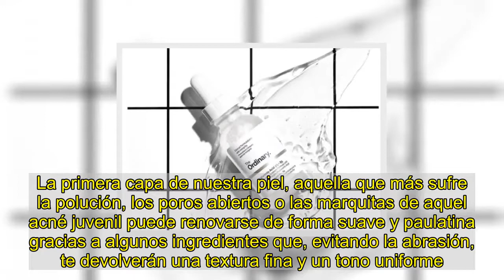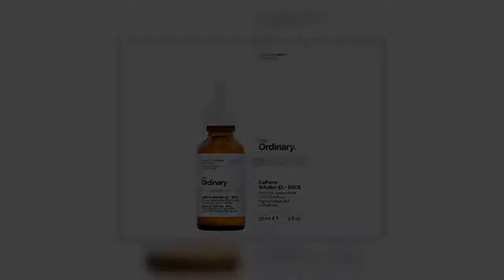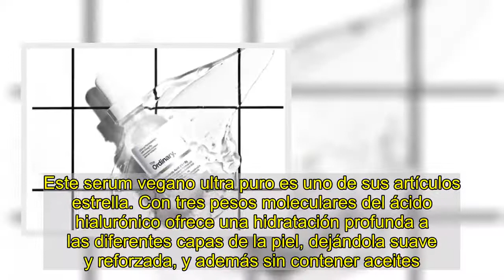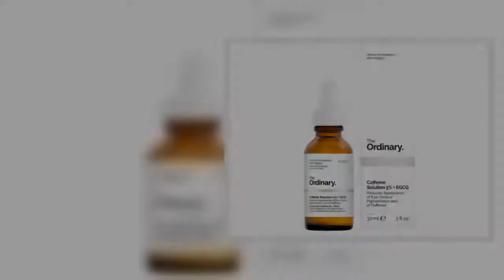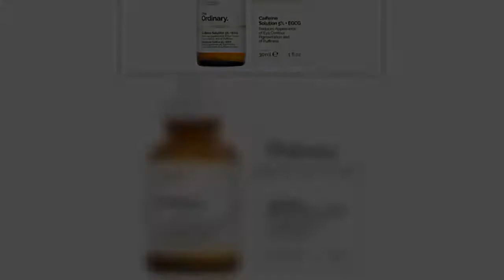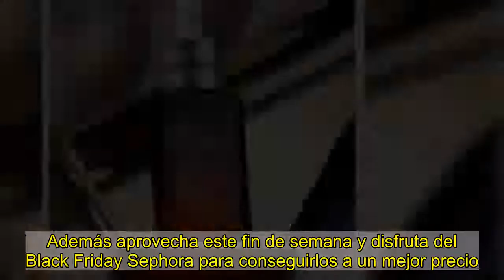Renueva tu piel con los mejores serums este Black Friday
Los serums se han convertido en un "must" en las rutinas facialesSephora, Charlotte TilburyCada vez sabemos más sobre cosmética. Además de que las posibilidades son infinitas el público consumidor ya tiene voz y un conocimiento claro de cuáles son los productos que funcionan en su piel. Y no hay otro secreto que los ingredientes para descubrir cuáles son los “milagros” que harán que nuestra piel luzca sana, luminosa y bonita.La primera capa de nuestra piel, aquella que más sufre la polución, los poros abiertos o las marquitas de aquel acné juvenil puede renovarse de forma suave y paulatina gracias a algunos ingredientes que, evitando la abrasión, te devolverán una textura fina y un tono uniforme.En este artículo te mostramos nuestros serums imprescindibles. Además con este código promocional Sephora obtendrás descuentos en tus compras.Red Velvet Oil Serum de FreshlyRed Velvet Oil Serum de Freshly Cosmetics.Freshly CosmeticsEste potente aceite de noche compuesto por hasta 15 aceite vegetales, nutre y repara tu piel, tratando líneas de expresión, rojeces, marcas y surcos e irritaciones. Además es de rápida absorción y te dejará una sensación de vitalidad y luminosidad instantánea.Con una extraordinaria concentración en vitamina C, ilumina y mejora la piel, además de incrementar su capacidad antioxidante. Eso sí, es muy importante que lo utilices por la noche. Además, ¡huele fenomenal!Ácido hialuronico 2% + B5 de THE ORDINARYÁcido Hialurónico de THE ORDINARY.Sephora, OrdinaryConsíguelo aquíLos productos de la marca THE ORDINARY se están convirtiendo en un imprescindible en la rutina facial de miles de personas. Este serum vegano ultra puro es uno de sus artículos estrella. Con tres pesos moleculares del ácido hialurónico ofrece una hidratación profunda a las diferentes capas de la piel, dejándola suave y reforzada, y además sin contener aceites. Aplicando unas gotas en el rostro en tu rutina de mañana y noche, antes de la crema hidratante, notarás el cambio en poco tiempo.Advanced Night Repair Synchronized Multi-Recovery Complex de Estée LauderSerum Advanced Night Repair de Estée Lauder.Sephora, Estée Lauder.Consíguelo aquíEste suero fácil ha significado una revolución para el tratamiento prematuro de los signos de envejecimiento de la piel. Este producto milagro, reduce líneas, arrugas, poros y la pérdida de firmeza tras el paso de los años a la vez que iguala el tono de la piel y evita la deshidratación.Con una única aplicación la piel se muestra más radiante e hidratada y tras tres semanas, hasta un 88% de mujeres afirmaron que notaban su piel mucho más joven. Sin duda todo un progreso en lo que a cosmética se refiere.Sérum Anti-Imperfecciones de SephoraSerum anti-imperfecciones de Sephora.SephoraConsíguelo aquíEste serum de textura ligera purifica en profundidad la piel y reduce la apariencia de imperfecciones. Además mejora la textura y suavidad de la piel gracias a la acción exfoliante del ácido salicílico natural. Los resultados son visibles